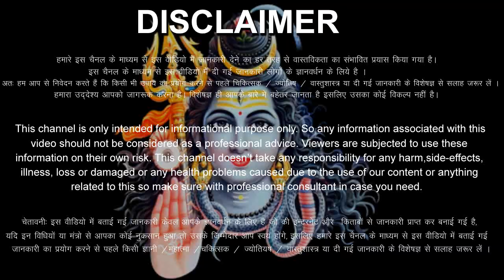धनु राशि वालों 6 से 12 दिसंबर 2023 / 5 बड़ी खुशखबरी मिलेंगी, घर-घर जाकर मिठाई बाँटोगे Dhanu Rashi